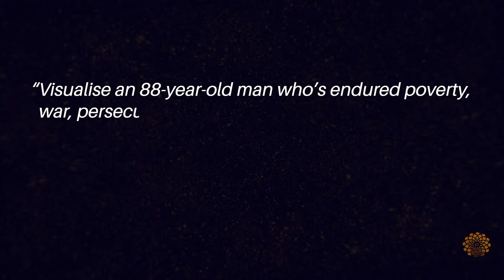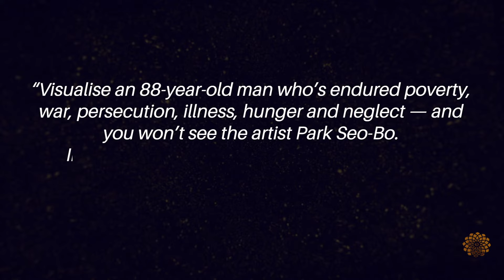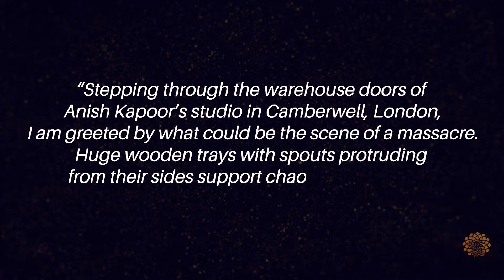2021 Créateurs Design Awards Presentation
Watch the biggest names in architecture & design come together from around the world.

Celebrate extraordinary achievements in interior design, architecture, product design, photography, and journalism with special appearances by Thomas Heatherwick, Ma Yansong, Kelly Wearstler, Fernando Romero, Deborah Berke, Lee Mindel, Ed Ng, Sig Bergamin, Joy Moyler, and many others. Plus, a special presentation of the Andrée Putman Lifetime Achievement Award to the iconic American architect Robert A. M Stern.

The Créateurs Design Awards is a global peer to peer award program with the intent to highlight extraordinary work in the interior design, product design, creative journalism, and architecture fields by celebrating the people that drive innovation and creative vision. It is produced by the Créateurs Design Association.

Our mission is to recognize and uphold excellence in the design industry, preserve design integrity and inspire future generations.